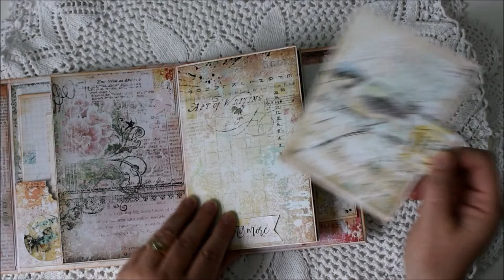trifold folio album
I made this tri fold folio mini album after watching a tutorial by Kathy Clement. The papers I used are from Blue Fern Studios "Happy Accident 2".